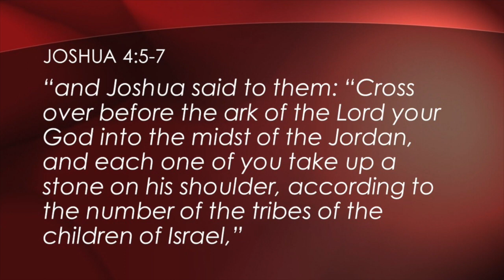Family Memories: Having Spiritual Stories to Share Was God's Idea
In this message taken from the book of Joshua, we learn that it is God's desire that His story is seen in the memories of every family. That is why Joshua set up the stones along the bank of the Jordan river, so that Israel could have family Memories